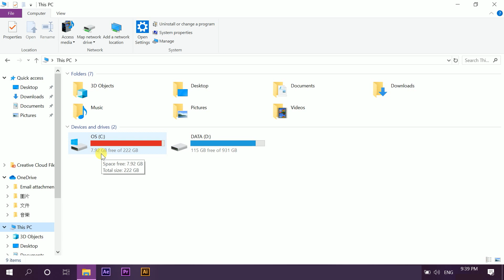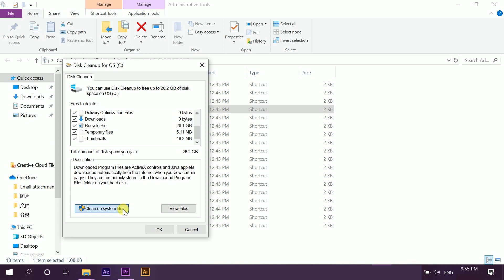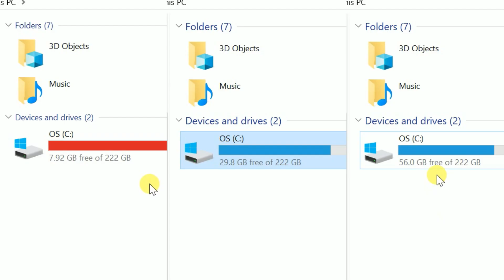How to solve it when your computer Disk Full after use premiere pro电脑空间不足怎么办？（使用pr剪接之后）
How to solve it when your computer Disk Full? 电脑空间不足怎么办？